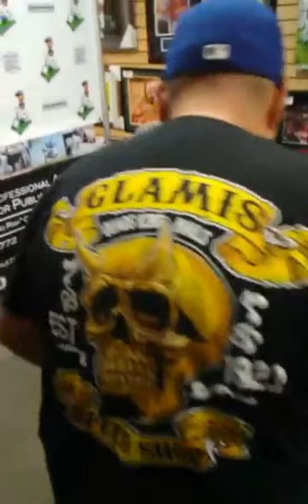🧢KiDface Autographz🧢 presents MEETING MLB DODGER GREAT MANNY MOTA AT 📺ULTIMATE PASTIME 📺®️